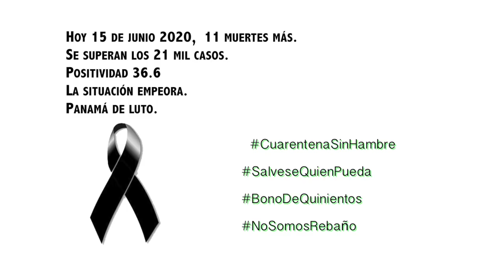Están jugando con la vida de los panameños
Ataca a la opinión pública, pero no asume su responsabilidad en la toma de decisiones nefastas que mandaron al pueblo al matadero.
Han mentido desde el día cero.
Han sido inconsistentes e incongruentes.

Ahora todo es ensayo y error.